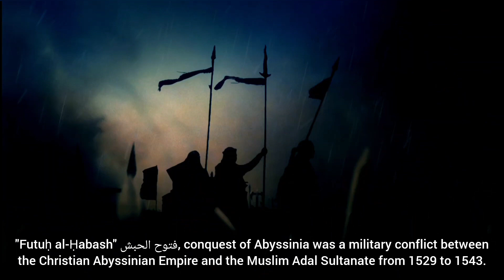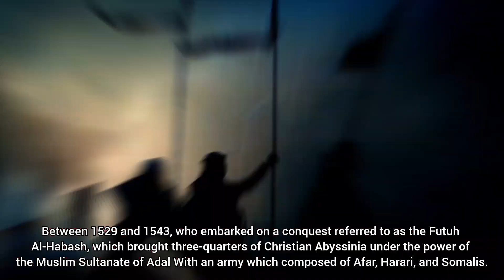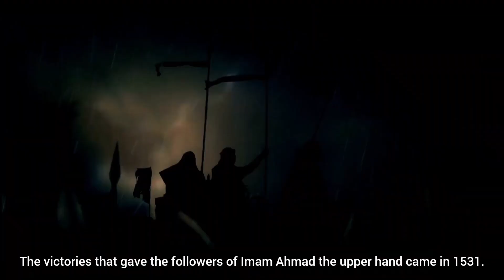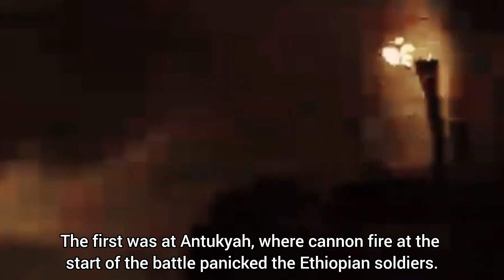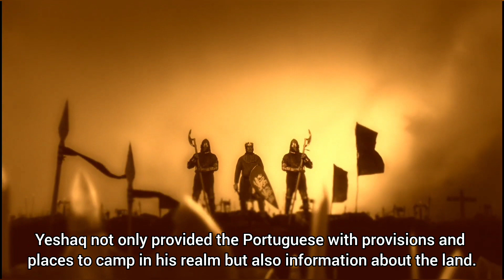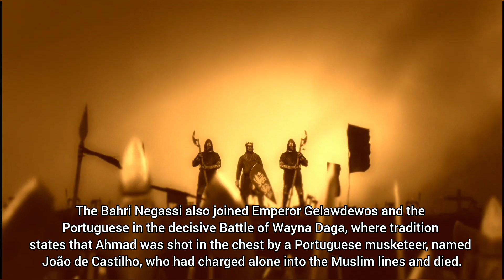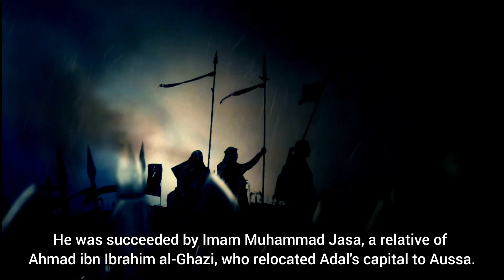የአቢሲንያ ዘመቻ ታሪክ/Conquest of Abyssinia فتوح الحبش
የአቢሲንያ ዘመቻ ታሪክ
የአቢሲንያው ዘመቻ ወይም ፉቱህ አል ሀበሽ በክርስትያን አቢሲንያ ግዛት እና በሙስሊም አዳል ሱልጣኔት መካከል ከ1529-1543 የተካሄደ ጦርነት ነበር። የክርስትያን አቢሲንያ ወታደሮች በአማራ የተዋቀሩ ሲሆን ኋላ ላይ ግን የትግራይ እና የአገው ሰዎች ተቀላቀሏቸው፤ በጦርነቱ መጨረሻም በመቶዎች የሚቆጠሩ የፖርቹጋል ነፍጠኞች አቢሲንያን ተቀላቀሉ። የአዳል ጦርም በዋናነት በሀርላ እና ሶማሌ ሠራዊት የተዋቀረ ሲሆን ነገር ግን የአፋር፣ የአርጎባ፣ የሀድያና በአስር ሺዎች የሚቆጠሩ የቱርክና የአረብ ባለመሳርያዎች ከጦርነቱ መጀመርያ ጀምሮ ተቀላቅለው ነበር። በሁለቱም በኩል ደግሞ በገንዘብ የተቀጠሩ የማያ ወታደሮች ነበሩ።
ኢማም አህመድ ኢብም ኢብራሂም አል-ጋዚ በሰሜን የአፍሪካ ቀንድ በምትገኘው የመካከለኛዎቹ ዘመኖች አዳል ሱልጣኔት ወታደራዊ መሪ ነበር። እርሱም ከ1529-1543 ድረስ ፉታህ አል ሀበሽ በተባለ ዘመቻ ላይ ተጠምዶ ነበር፤ በዘመቻውም የአፋር፣ የሀረሪና የሶማሌ ወታደሮችን በማዋቀር ሦስት አራተኛ የሚሆነውን የክርስትያን የአቢሲንያ ግዛትን በአዳል የሙስሊም ሱልጣኔት እጅ አደረገው። የአል-ጋዚ ሠራዊትም ቀስት ይዘው ከኦቶማን ተባባሪዎቻቸው ጋር በመሆን የጥንት አቢሲንያ ግዛትን ለማጥፋት ቀርቦ ነበር፤ ነገር ግን አቢሲንያውያን ከክሮስቶቮ ዳጋማ የፖርቹጋል ሠራዊት ጋር በመሆን በጥቂቱም ለመትረፍ ችለው ነበር። ሁለቱም ማለትም አቢሲንያም ሆነች አዳል ያላቸውን ንብረትና የሰው ኃይል ተዳከሙ፤ ይኽም ሁለቱ ኃይሎች እንዲሰበሰቡ በማድረግ የአካባቢውን ሁኔታ ለመጪዎቹ ክፍለ ዘመናት ለውጧል። ብዙ የታሪክ አጥኝዎች መልካም ያልሆነው የኢትዮ-ሶማልያ ግንኙነት መነሻው ይህ ጦርነት እንደሆነ ያምናሉ። አንዳንድ ልኂቃንም ጦርነቱ ጠመንጆችን እና መድፎችን መጠቀም ባህላዊ የጦር መሳርያዎችን ከመጠቀም ይበልጥ ለማሸነፍ እንደሚጠቅም ያረጋገጠ ነው ይላሉ።
በ1529 በሽምብራ ቁሬ ጦርነት የኢማም አህመድ የአዳል ወታደሮች በቁጥር የሚበልጧቸውን የአቢሲንያ ወታደሮች አሸነፉ። የሀረሪ ፈረሰኞችም በጦርነቱ ወሳኝ ነበሩ፤ ይህም ለአቢሲንያ ሠራዊት ከአቅም በላይ ነበር።
ለኢማም አህመድ ተከታዮች የበላይነት የሰጧቸው ድሎች የተካሄዱት በ1531 ነበር። ከእነዚህም መካከል የመጀመርያው የአንቱክያ ጦርነት ሲሆን በጦርነቱ መጀመርያ የተተኮሰው መድፍ የአቢሲንያ ወታደሮችን አሸበራቸው። ሁለተኛው ደግሞ የአምባሰል ጦርነት ሲሆን በኢማሙ የሚመሩት ወታደሮች የአቢሲንያን ወታደሮች ማሸነፍ ብቻ ሳይሆን መበተንም ችለው ነበር፤ ከዛም አልፈው የንጉሰ ነገስቱን የክብር አልባሳት ማረኩ። እነዚህ ድሎችም አዳሎች ወደ አቢሲንያ ከፍተኛ ቦታዎች እንዲገቡ አስቻላቸው፤ በዛም የብዙ ንጉሰ ነገስታት አፅም የተቀመጠባት አትሮንሳ ማርያም ቤተ ክርስትያንን ጨምሮ ብዙ አብያተ ክርስትያናትን መዝረፍና ማቃጠል ጀመሩ።
ዳዊት ዳግማዊ ወይም ልብነ ድንግልም በ1540 ሞተ፤ ልጁ ሚናስ የወደፊቱ ንጉሰ ነገስትም በኢማም አህመድ ጦር ተማርኮ ነበር፤ እቴጌይቱም በዋና ከተማው ሳለች በሠራዊት ተከባ ስለነበር ምንም ታደርግ ዘንድ አልቻለችም ነበር። የፖርቹጋል መርከብም በክሮስቶቮ ዳጋማ የሚመሩ 400 ነፍጠኞችን ይዞ የኤርትራ ግዛት በነበረችው በምድሪ ባህሪ በኩል በምፅዋ ወደብ መጣ፤ በ1543ም ከፖርቹጋሎች ጋር በመሆን በቁጥር አነስ ያሉ አቢሲንያውያን የአዳልና ኦቶማን ሠራዊትን አሸነፉ፤ ዳጋማ ግን በዎፍላ ጦርነት ተማርኮ፤ ኋላ ላይ ተገድሎ ነበር።
የምድሪ ባሕሪ ንጉስ የነበረው ባህር ንጉስ ይሥሐቅም 500 ነፍጠኞችን መራ። ይሥሐቅም ለፖርቹጋሎች የሰጣቸው ስንቅና መስፈርያ ቦታ ብቻ ሳይሆን ስለ ምድሩ መረጃም ጭምር ነበር። በወይና ደጋ ጦርነትም የባህር ንጉስ አፄ ገላውዴዎስን እና ፖርቹጋሎችን ተቀላቀለ፤ በአንድ መረጃም መሰረት João de Castilho ባለ ጠመንጃ አህመድን በጠመንጃ ደረቱ ላይ መታው፤ የአቢሲንያ የፈረሰኞች አለቃም የቆሰለውን ኢማም አንገት ቀላው። የኢማሙ ወታደሮችም አህመድ ግራኝ እንደሞተ ባወቁ ጊዜ ከጦር ሜዳው ሸሹ። የኢማም አህመድ ሞትና የወይና ደጋ ጦርነት ድልም የአህመድ ሠራዊት እንዲፈርስና አዳሎች ከአቢሲንያ እንዲሸሹ አደረጋቸው።
ኢሚር ኑር ኢብን መጃሂድም አጎቱን አህመድ ኢብን ኢብራሂም አል-ጋዚን ተክቶ የአዳል መሪ ሆነ፤ ባቲ ድል ወምበሯንም በማግባት ሥልጣኑን አጠናከረ። በ1559ኝም የኢሚር ኑር ፈረሰኞች አፄ ገላውዴዎስን በጦርነት አሸንፈው ገደሉት፤ የአቢሲንያዋን
ከተማ ዋጅንም ዘረፏት። በተመሳሳይ ጊዜም አቢሲንያዊው የጦር መሪ ራስ ሐመልማልም የአዳል ዋና ከተማ የሆነችውን ሀረርን ዘረፋት፤ ሱልጣን ባራካት ኢብን ኡማር ዲንንም ማርኮ ገደለው፤ ይህም የወላስማ ሥርወ መንግስት እንዲያበቃለት አደረገ።
ጄ ስፔንሰር ትሪሚንግሃምም እንዳለው ከሆነ የተማረከው ባራካት ኢብን ኡማር ዲን በባቲ ድል ወንበሯ ድርድር በልዑል ሚናስ ፋንታ ተቀይሮ ወደ አዳል የተመለሰ ነው። ኢሚር ኑር ኢብን ሙጃሂድም ከዘመቻው በተመለሰ ጊዜ እንዳሸነፈ ለማሳየት የአፄ ገላውዴዎስን ራስ በሀረር ሁሉ አሳየው። በ1577 አፄ ሠርፀ ድንግል ሱልጣን ሙሐመድ አምስተኛን በባሌ በማሸነፍ ማርኮ ገደለው። እርሱንም ተክቶ የአህመድ ኢብን ኢብራሂም አል-ጋዚ ዘመድ በነበረው በኢማም ሙሐመድ ጃሳ ተተካ፤ እርሱም የአዳልን ዋና ከተማ ወደ አውሳ አዘዋወረ። በተመሳሳይ ሁኔታም ሱስንዮስ ቀዳማዊ የአቢሲንያን ዋና ከተማ ወደ ጎንደር አዘዋወረ።
መሐመድ ሀሰንም አሳማኝ በሆነ ሁኔታ እንዲህ ብሎ ተናግሯል፤ ጦርነቱ ሁለቱንም ስላዳከመ የኦሮሞ ህዝብ ከጥቁር አባይ ደቡብ ባለችው በታሪክ ውስጥ የጋፋት ምድር ወደነበረችው ወለጋና እስከ ሀረር ግምብ ተስፋፍቶ አዲስ ምድር እንዲይዝ አስችሎታል።

The Ethiopian–Adal War or Abyssinian-Adal War, also known in Arabic as the "Futuḥ al-Ḥabash" فتوح الحبش, conquest of Abyssinia, was a military conflict between the Christian Ethiopian Empire and the Muslim Adal Sultanate from 1529 to 1543.